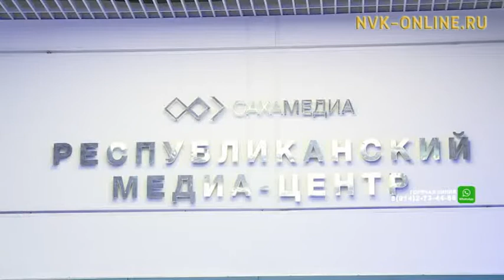Презентована новая всенародная премия "Гордость Якутии"